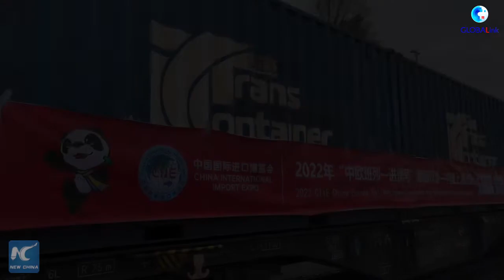GLOBALink | German entrepreneurs upbeat about China's economy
"Everybody here knows that we need China ... All our DAX companies, our big car companies, or our e-commerce companies, they need the relations," says Volker Tschapke, honorary president of Germany's Prussian Society. GLOBALink